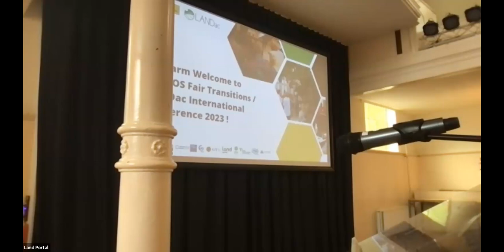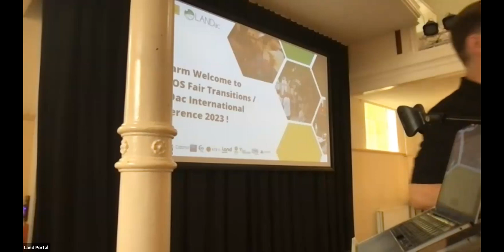Keynote Speech of Dr. Fatima Denton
This is the keynote speech of Dr. Fatima Denton, the Director of United Nations University Institute for Natural Resources in Africa (UU-INRA) and holder of the Prince Claus chair at the IOS-Fair Transitions-LANDac International Conference 2023. As chair holder Dr. Denton has a goal to democratize the debate around just transitions by fighting for the inclusion of communities that are most affected.